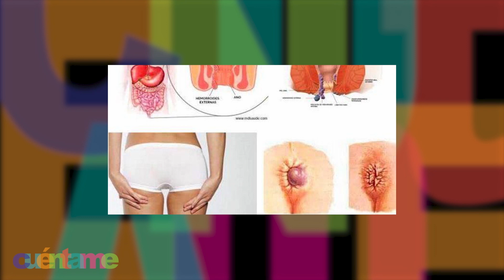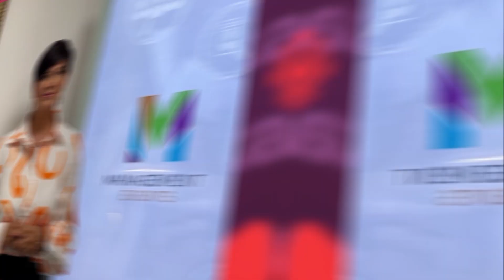CUENTAME II SHOW 160